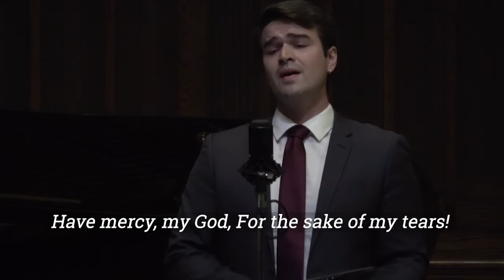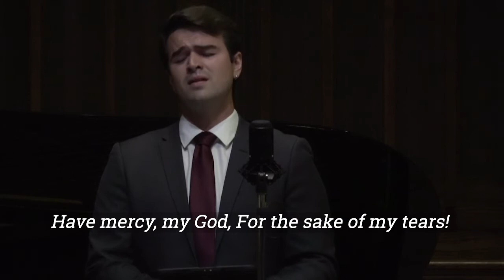Erbarme Dich - J.S. Bach (from St. Matthew Passion)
Ian Sabourin (countertenor) and Nick Veltmeyer (piano) live in recital at Dominion-Chalmers United Church on September 18th, 2022. Recording and video by Alex Taylor.